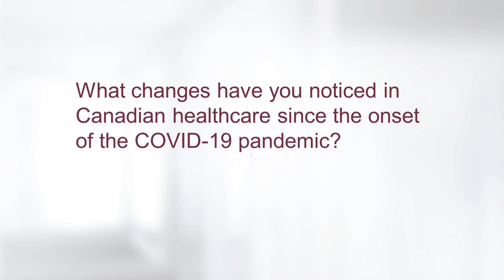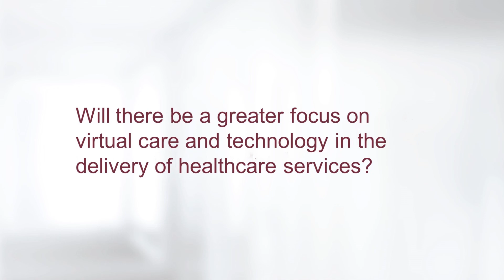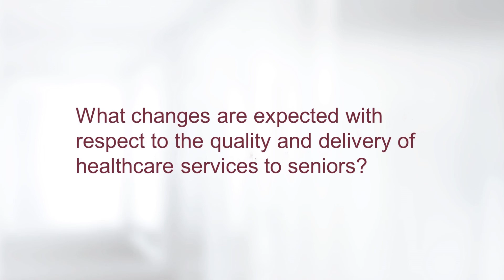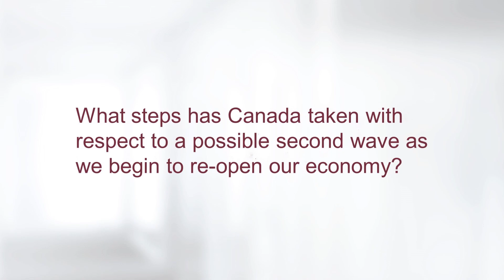The Role of Technology in Healthcare and Preparing for the Future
A conversation with Dr. Sandy Buchman, President, Canadian Medical Association

1) What changes have you noticed in Canadian healthcare since the onset of the COVID-19 pandemic? What role has technology played?

2) Will there be a greater focus on virtual care and technology in the delivery of healthcare services?

3) What changes are expected with respect to the quality and delivery of healthcare services to seniors?

4) What steps has Canada taken with respect to a possible second wave as we begin to re-open our economy?